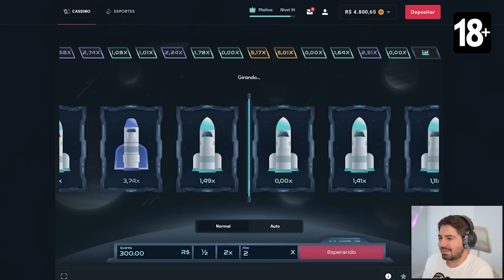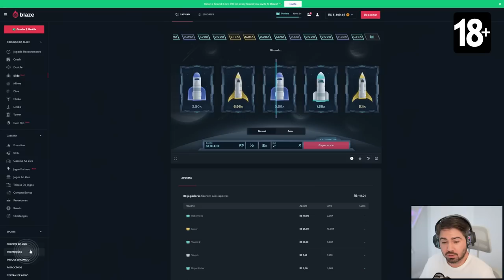RECORDE COM APELAÇÃO TOTAL!!! 3 FUTTIES EM UM TIME SÓ COM O R9 97!!! FUT DRAFT FIFA 23